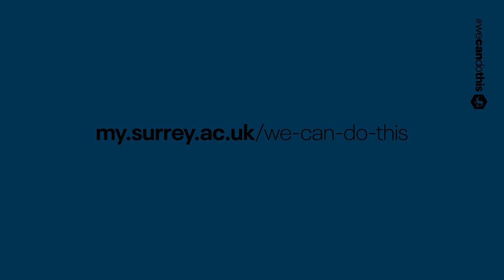We CAN look on the bright side | Message to returning students from Lucy Evans |University of Surrey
A message from Lucy Evans, Chief Student Officer at the University of Surrey to returning students as we launch the We CAN do this campaign at Surrey.

Find out more about the work we've done to ensure a safe return to campus for staff and students, along with FAQs and advice for students, their families, and local residents